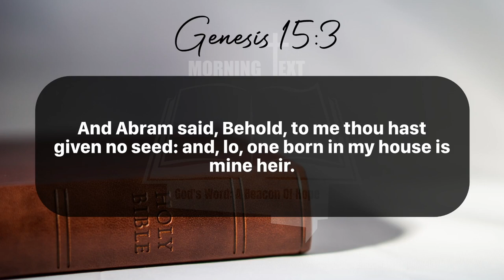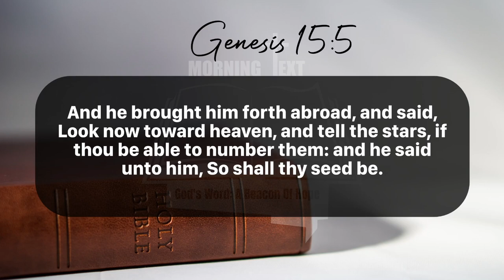Morning Inspiration and Bible Verse. (Genesis 15:1-6) Wednesday, June 19, 2024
Genesis 15

1 After these things the word of the Lord came unto Abram in a vision, saying, Fear not, Abram: I am thy shield, and thy exceeding great reward.

2 And Abram said, Lord God, what wilt thou give me, seeing I go childless, and the steward of my house is this Eliezer of Damascus?

3 And Abram said, Behold, to me thou hast given no seed: and, lo, one born in my house is mine heir.

4 And, behold, the word of the Lord came unto him, saying, This shall not be thine heir; but he that shall come forth out of thine own bowels shall be thine heir.

5 And he brought him forth abroad, and said, Look now toward heaven, and tell the stars, if thou be able to number them: and he said unto him, So shall thy seed be.

6 And he believed in the Lord; and he counted it to him for righteousness.